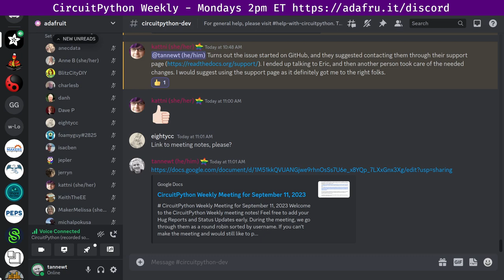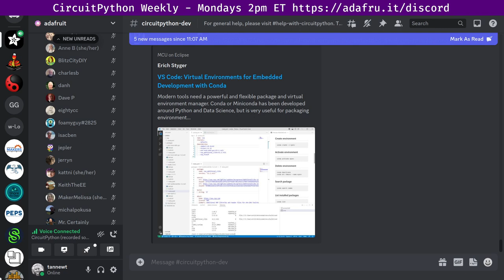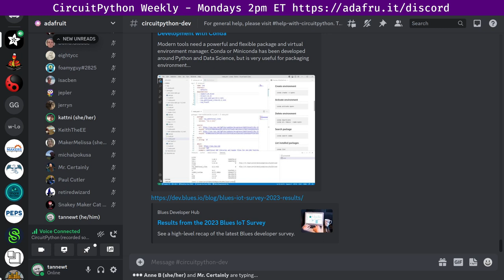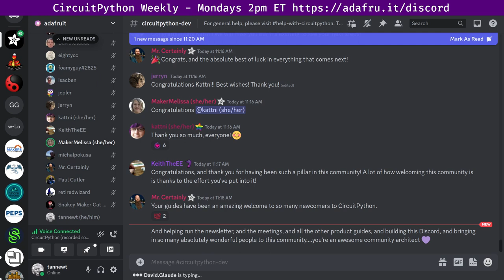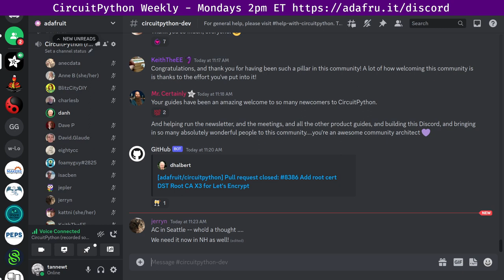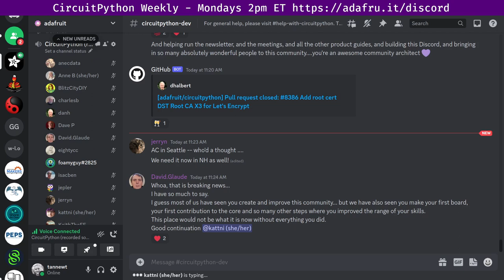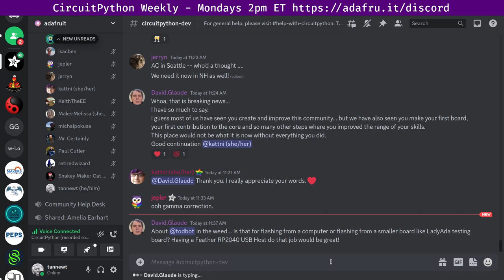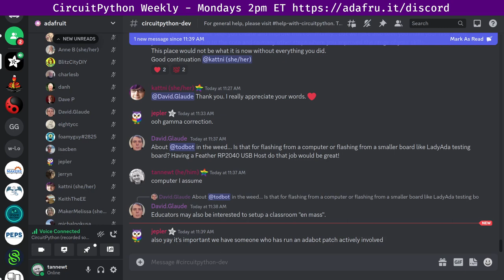CircuitPython Weekly Meeting for September 11th, 2023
0:00 Housekeeping
2:46 Community News
6:35 State of CircuitPython, Libraries and Blinka
10:58 Hug reports
17:27 Status updates
30:12 In the weeds
35:25 Wrap-up